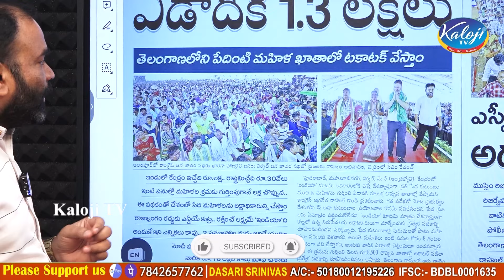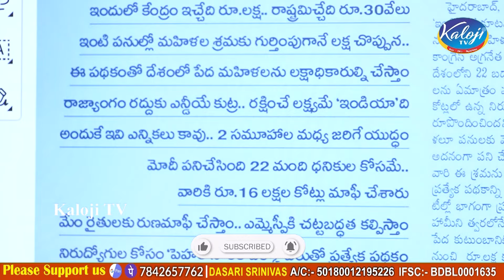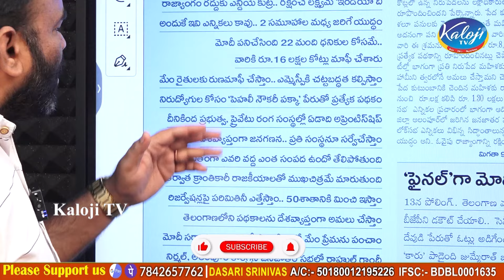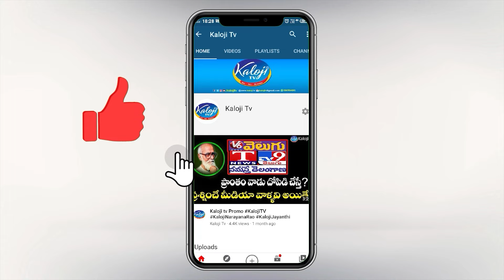మహిళలకు 2500 ఇచ్చామని రాహుల్ ఫేక్ ప్రచారం ఏకి పారేసిన దాసరి శ్రీనివాస్ | Congress Party | Kaloji TV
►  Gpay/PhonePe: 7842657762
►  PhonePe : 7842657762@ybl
►  Gpay : kalojitv@okicici